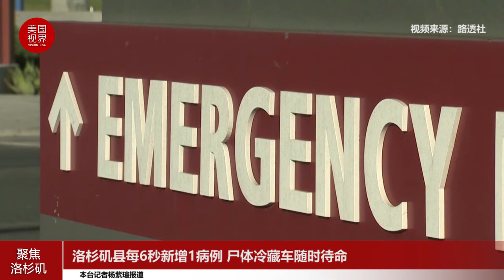洛杉矶县每6秒新增1病例 尸体冷藏车随时待命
洛杉矶市市长贾西提表示，由于新冠病毒在家庭中迅速传播，因此加州的疫情仍在加剧。而洛杉矶县身为加州人口最多的县，如今每六秒就新增一例确诊病例。
贾西提说虽然洛县居民戴口罩以及遵守防疫令的比例很高，但是仍然报告大量病例，该县因该病毒死亡的人数占全加州死亡人数的40％。
高传染力的变异新冠病毒入侵南加州让疫情雪上加霜，位在洛杉矶东侧的圣伯迪诺县已经确认了两起变异新冠病毒的病例，上周圣地牙哥县也确认了四例。